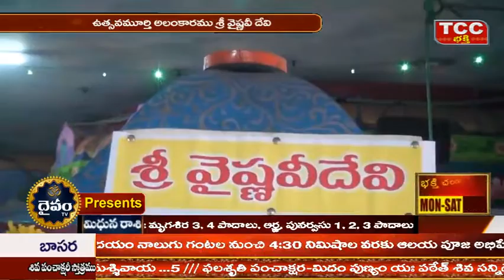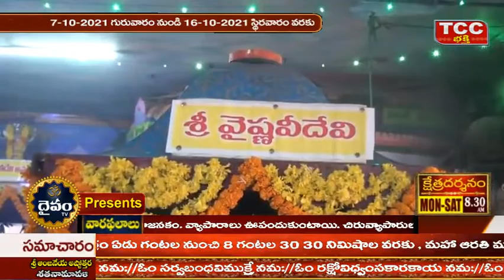శ్రీ వాస‌వీ 54వ‌ ద‌స‌రా మ‌హోత్స‌వ‌ములు | 6thday | tadepalligudem